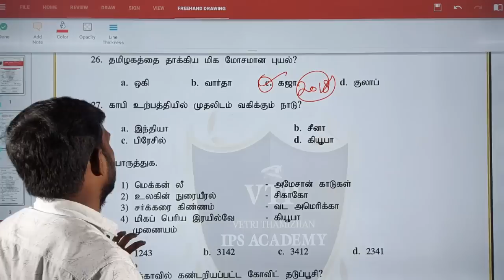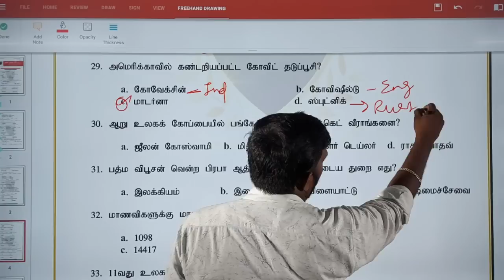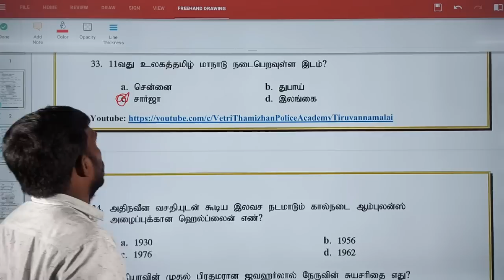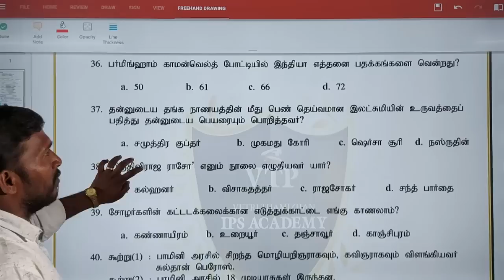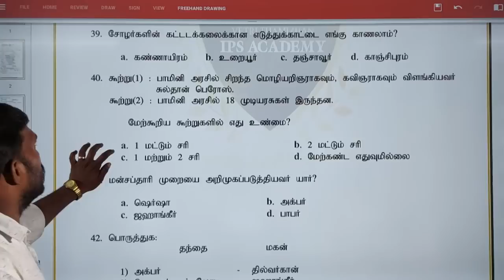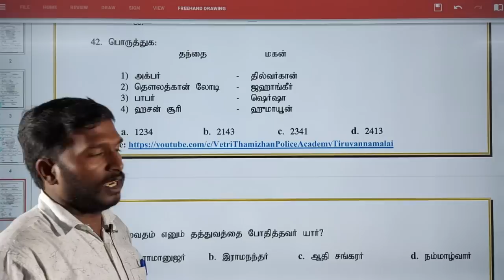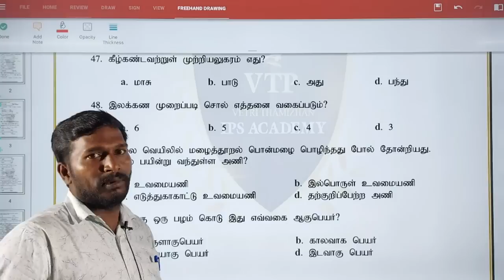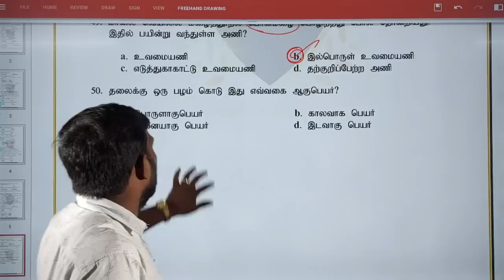TNUSRB-PC 2022 Top GK 25 Important Question காவலர் தேர்வில் கேட்க கூடிய முக்கிய வினாக்கள்police